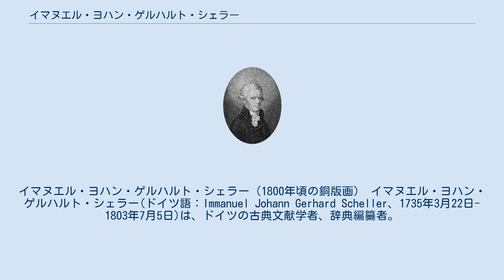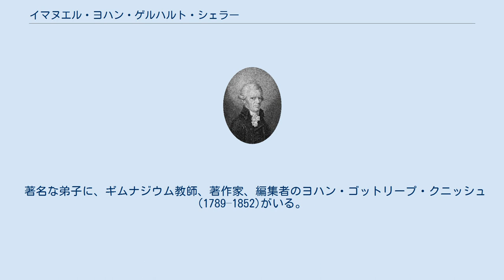イマヌエル・ヨハン・ゲルハルト・シェラー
イマヌエル・ヨハン・ゲルハルト・シェラー（1800年頃の銅版画） イマヌエル・ヨハン・ゲルハルト・シェラー(ドイツ語：Immanuel Johann Gerhard Scheller、1735年3月22日-1803年7月5日)は、ドイツの古典文献学者、辞典編纂者。
ザクセン選帝侯国イーロウ生まれ。
シレジア地方のブジェクで没。
 父親はヨハン・ゲルハルト・シェラー、母親はアンナ・クリスティーナ・シェラー（旧姓バイエン）。
9人の子の末っ子として生まれた。
母親はイェーナ近郊で活動していた説教師の娘。
父親も説教師の子で、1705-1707年、ストックホルムで家庭教師となり、1707年-1708年、ラップランドを旅行し、イーロウなどで説教師として生活した。
1740年に65歳で死去したが、その直前に、末っ子には大学教育を受けさせるよう、遺言を残した。
父の死後、母は子供を連れてダーメ、ヴァイセンフェルス、アポルダへと次々移転し、末っ子のシェラーはその都度、各都市で学校に通った。
 とりわけ影響を受けたのは、ラテン語とギリシャ語を教わったアポルダの校長、シュネーガスだった。
1747年、一家はアイゼンベルクへ引っ越し、シェラーは1752年春までギムナジウムの上級学年のコースに通った。
1752年からライプツィヒのトーマス教会付属学校の生徒となり、校長で文献学者のヨハン・アウグスト・エルネスティとヨハン・フリードリヒ・フィッシャーの下で学んだ。
1757年-1760年、ライプツィヒ大学で神学と文献学を学び、大学でも教えていたエルネスティから引き続き学んだ。
1761年、ニーダーラウジッツ地方のギムナジウムの校長に就任した。
年6回の説教会を催した。
1772年、プロイセンの学校教育大臣カール・アブラハム・フォン・ツェドリッツの推薦でシレジア地方ブジェクの王立ギムナジウムの校長に就任し、死ぬまでその職にあった。
同地では図書館員としても活動した。
 1761年11月、大土地所有者ヨハン・ヨアヒム・シュリープナーの娘、ヨハンナ・エレオノーラと結婚し、5人の子供を持った。
うち、2人は幼児期に夭逝。
2人はシェラーより早く死去し、シェラーの死後まで長生きしたのは1人だけであった。
そのクリスティアン・アウグストは1795年頃からプロイセン王室付き政府顧問官を務めた。
 シェラーにより「ラテン語辞典編纂の現代」が始まったとされる。
つまり、今日使われているほぼ全てのラテン語辞典が大元を遡るとシェラーの辞典に起源を持つものである。
アルファベット順の原則を厳密に守ったのはシェラーが初であり、単語の語義を数字や記号で区分けして記述したのも初であった。
 シェラーは哲学博士号の保有者であった他、フランクフルト・アン・デア・オーダーの知識人協会の名誉会員、イェーナのラテン語協会の名誉会員であった。
 著名な弟子に、ギムナジウム教師、著作家、編集者のヨハン・ゴットリープ・クニッシュ(1789–1852)がいる。
 小型辞典 詳解辞典（ラテン語百科事典） 携帯辞典 （「詳解辞典」からの抜粋・編集版） ドイツ語の著作 ラテン語の著作